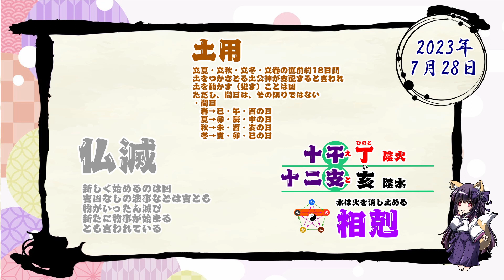【今日の運気】六曜と陰陽五行 +雑節とか 2023/7/28